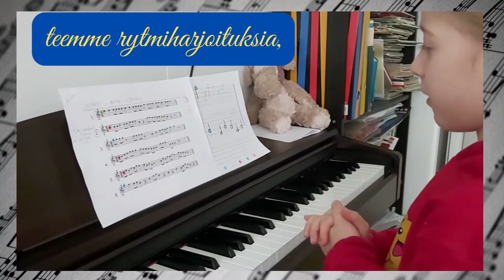Pianotunnit. Tervetuloa! Piano Classes. Welcome!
- Kotikäynti oppilaan kotona: Helsinki, Espoo, Vantaa;
- Tunti kotistudiossa: Malmi, Laajasalo (Helsinki);
- Opetus online;